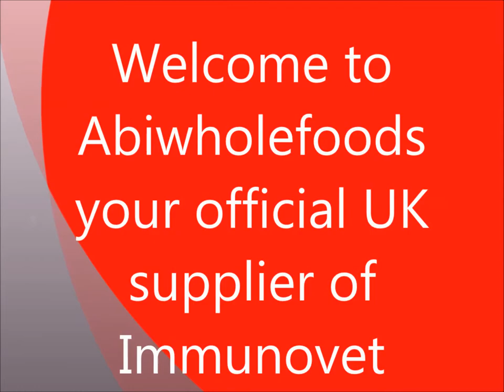Immunovet Wheat Germ Extract in the UK for pets diet enrichment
Immunovet can help the immune defense.  Immunovet nourishes the intestinal villi and increases their surface.

Properties:

The product is rich in macro- and microelements, vitamins and unsaturated fatty acids. Its important components include herbal benzoic- and hydroquinones.

Nutrient content:

1 tablet contains 1g of Immunovet concentrate. The Immunovet concentrate is a special, biotechnologically produced patented extract, made from carefully selected wheat germs.

Nutritional values in dry matter:

 crude protein: min 12%

 crude fat: max4%

 crude fibre: max 2%

 crude ash: max 4%

Not recommended for:

Feeding is not advised in cases of hereditary fructose intolerance or if there is a hypersensitivity to any compound of the product.

 Diabetics can consume Immunovet, taking into consideration the carbohydrate content of the product.

Ingredients:

Immunovet (fermented wheat germ extract), fructose

Additives: Magnesium stearate, natural flavour, carboxymethyl-cellulose

Technical information:

Packaging unit: 1 bottle (100 tablets)

Net weight: 150g (100 tablets each of 1500mg)

Product shelf life: 2 years

ABIWHOLEFOODS NOTE

Please look up as much info as you can to be sure this is the product you require. This is for Pets, not humans.

We believe at AW that this is a key compliment to enrich diet. There are plenty of online Peer reviewed documents to support this and user testimonies in other countries, please satisfy yourself with this knowledge and Please feel free to contact us here, to add comments or email me .

THESE PRODUCTS ARE COMPLIMENTARY FOOD TO ENRICH DIET